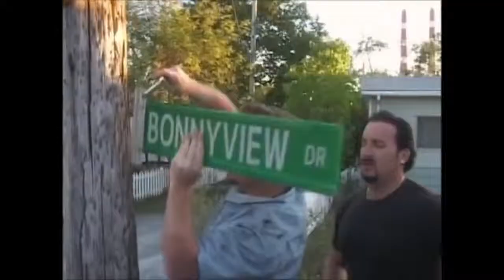one second of every trailer park boys episode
Featuring Seasons 1-12 and the Animated Series. Just started watching the show last month and absolutely love it.